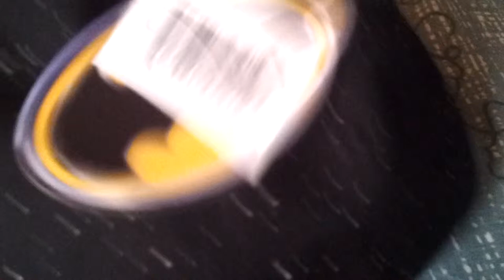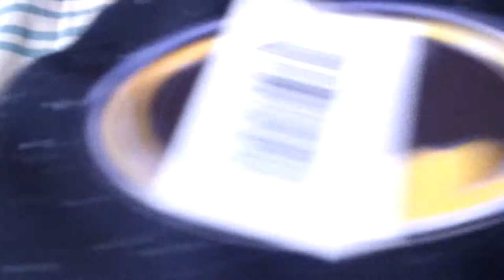Gorra de BATMAN Escudo de METAL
Gorra de BATMAN Escudo de METAL   ( Importado )